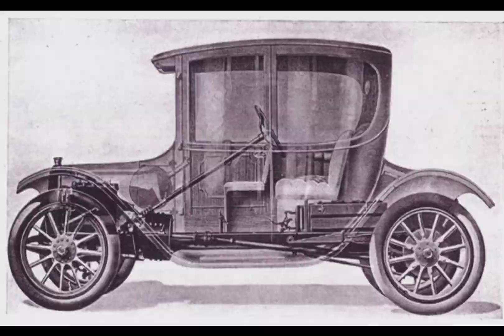🚓🚑🚕Old Model Cars Rare Photos 🚙🚕🚗